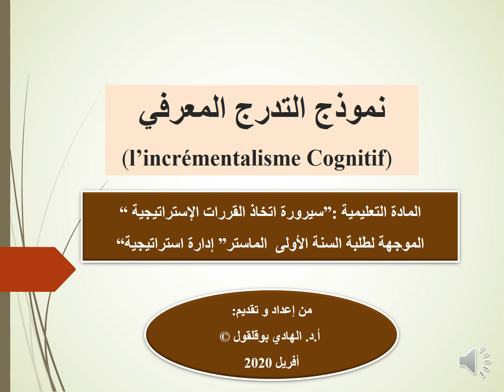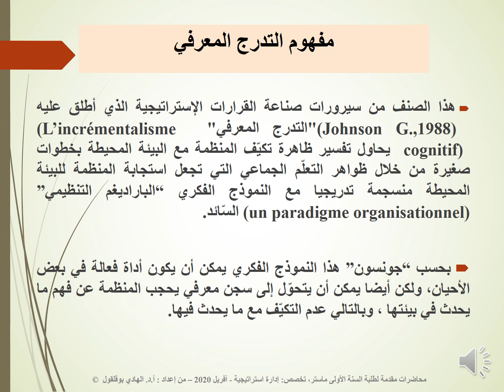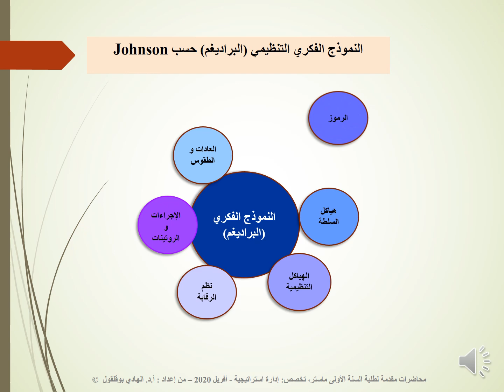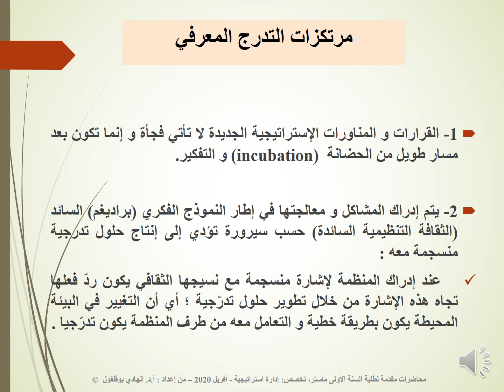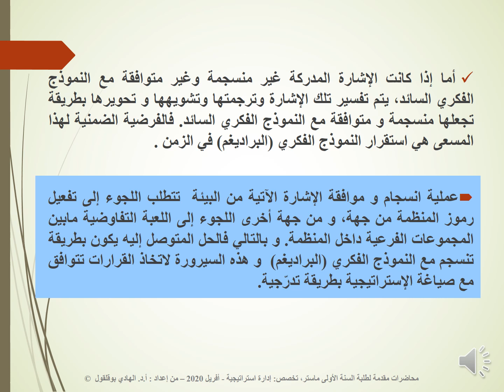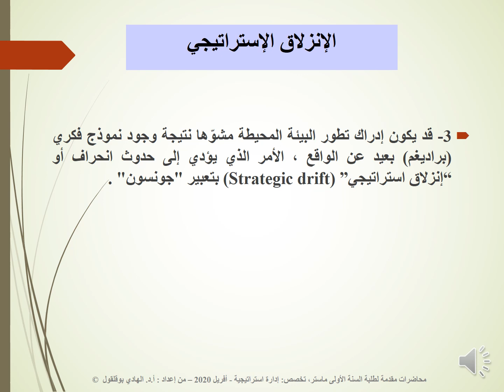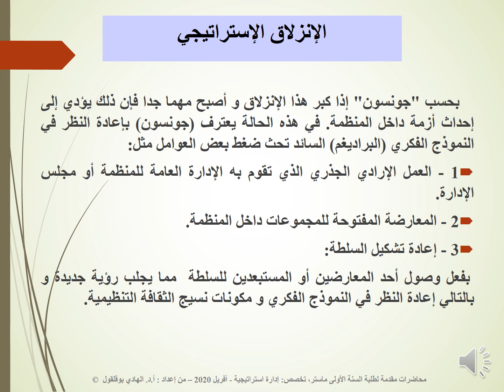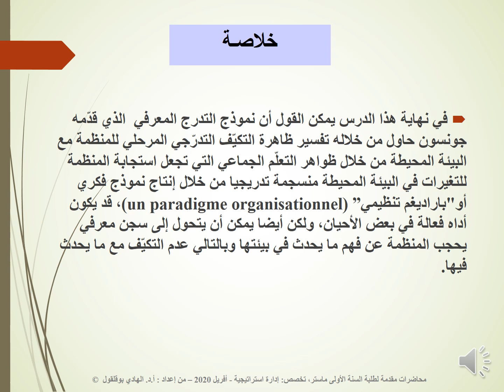الدرس3 نموذج التدرج المعرفي الهادي بوقلقول